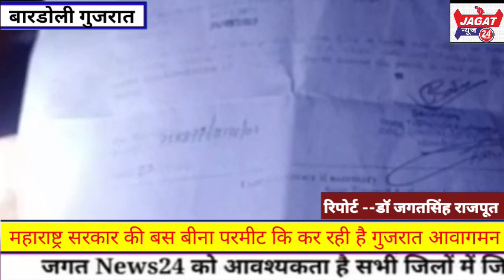महाराष्ट्र सरकार की बस बीना परमीट कि कर रही है गुजरात आवागमन